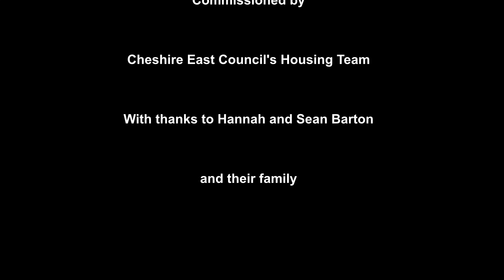Collective Energy Switching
Collective Energy Switching video to encourage people to get together and save together to drive down energy bills.